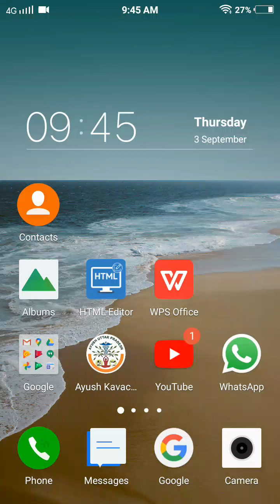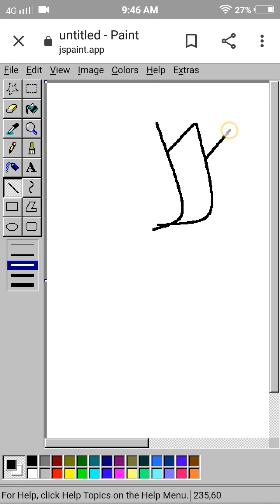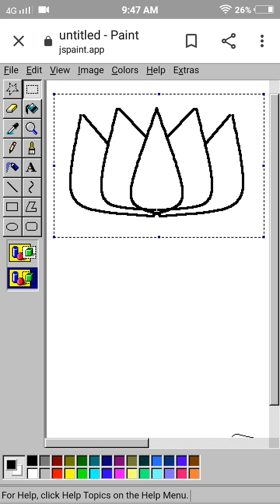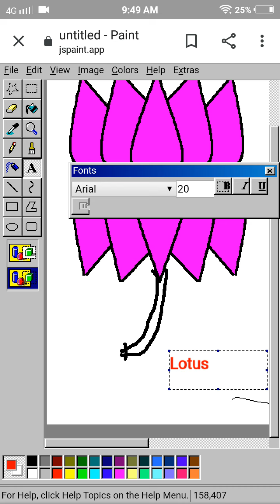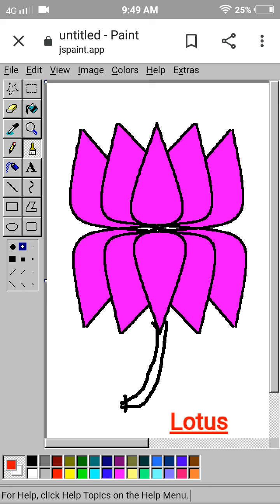draw lotus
use mspaint in mobile phone